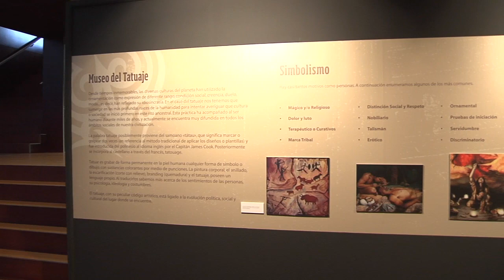Centro de Historias de Zaragoza: "¡HOMO SAPIENS SAPIENS?"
Exposición "¡Homo sapiens sapiens?" de Miguel Herrero, en el espacio cripta del Centro de Historias de Zaragoza del 30 de Mayo al 11 de Agosto de 2013